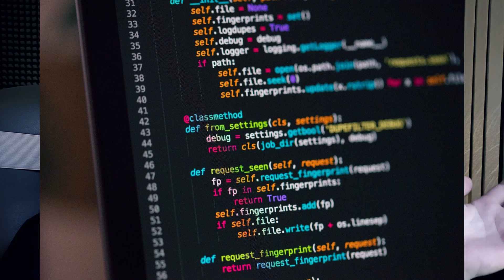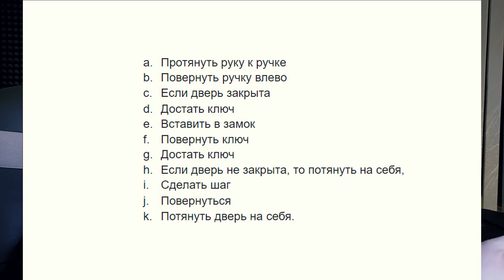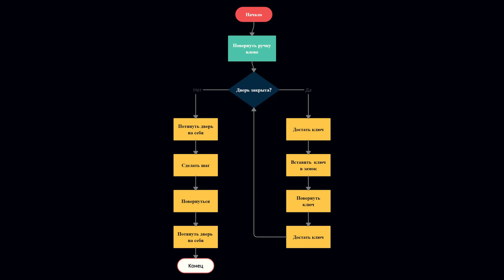#1 Программирование и алгоритмы | Курс по программированию | Михаил Омельченко | Django School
В данном уроке рассмотрим такое понятие как программирование. Узнаем что такое алгоритмы. Составим наши первые два алгоритма. В конце урока дано задание составить два алгоритма, советую его выполнить.
Для практики домашним заданием вам будет составить алгоритм когда вы делаете чай или кофе. Вторым заданием будет составить псевдо код для алгоритма когда вы идете на работу или учёбу. Подумайте над тем, какие действия вы выполняете разово, а какие циклично. Ваши варианты алгоритмов  пишите в комментариях я их почитаю.

🔥Провожу консультации (ментор) по python, django, fastapi, javascript

00:00 Что такое программирование
00:29 Что такое алгоритмы
00:48 Алгоритм открытия двери
01:25 Что такое псевдокод
02:00 Алгоритм когда мы умываемся
02:44 Домашнее задание